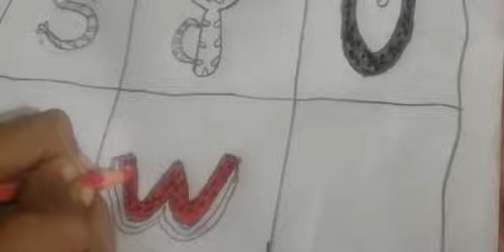সপ্তর্ষি A...Z capital letter Diye বিভিন্ন ওয়ার্ড লিখে তার ছবি অংকন করে দেখিয়েছেইউনিক ভিডিও #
সপ্তর্ষি A...Z capital letter Diye বিভিন্ন ওয়ার্ড লিখে তার ছবি অংকন করে দেখিয়েছেইউনিক ভিডিও # সপ্তসির এই সুন্দর ক্রিটিভিটি সবাই দেখবেন কিভাবে এ থেকে জেড পর্যন্ত বিভিন্ন ফল মন ছবি দিয়ে ফোন করেছে সত্যি মন কেড়ে নেয় দেখলে একবার দেখলেই ইচ্ছে করে তার চেয়ে বেশি ব্লগ ইউটিউব চ্যানেলের সাথে থাকবেন আশীর্বাদ করুন #